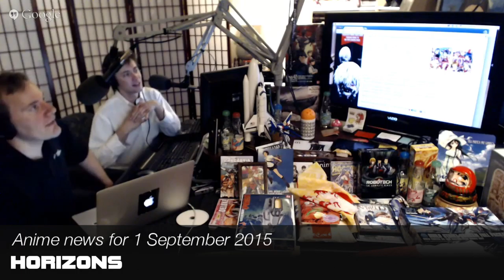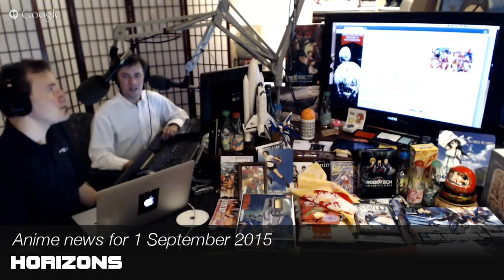Anime news: FLCL licensed for "remake"; Love Live! Japanese Blu-Ray gets English subs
Production I.G. has licensed FLCL for an "anime remake," whatever that means and the Love Live! film will have English subtitles on its Japanese Blu-Ray release